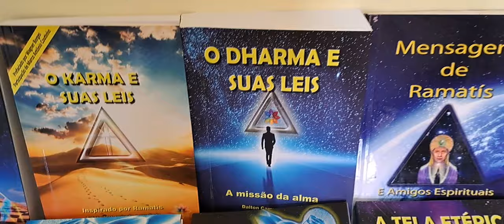Obras espiritualistas avançadas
Algumas de minhas obras. Dalton Campos Roque.

São 33 obras no total.